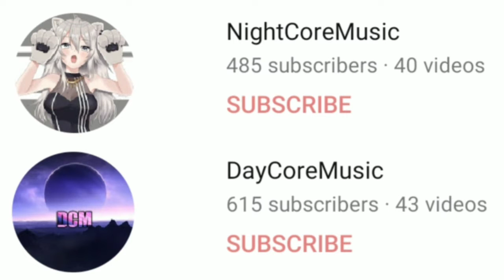Important Update To My Channel